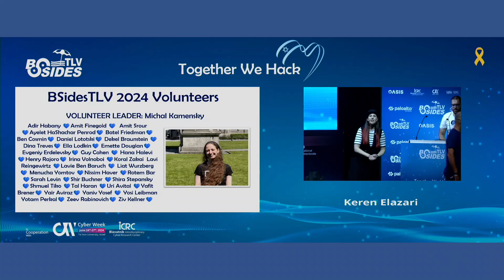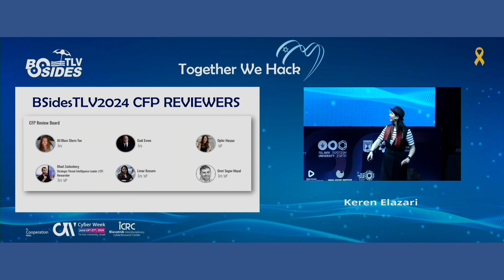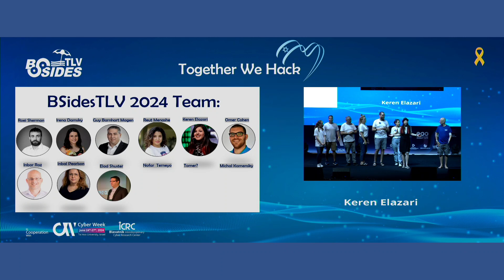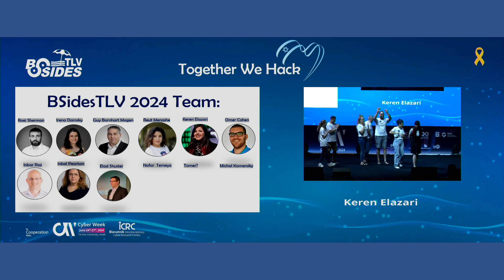BSidesTLV 2024 - Closing Words